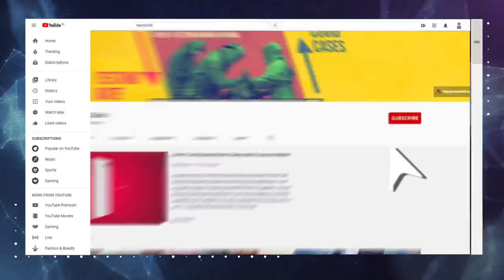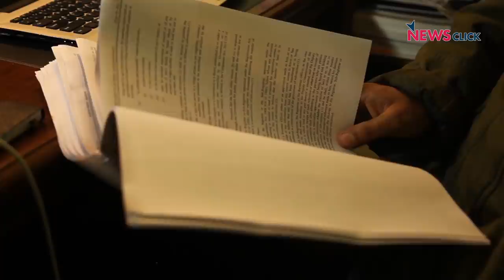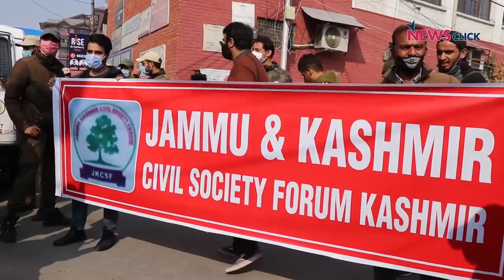Fear and Discontent in Jammu and Kashmir Over New Land Laws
The government repealed land laws in Jammu and Kashmir on October 26. This has exacerbated the fear of dispossession among the locals who see these changes as an assault on the region's identity and economic sovereignty.